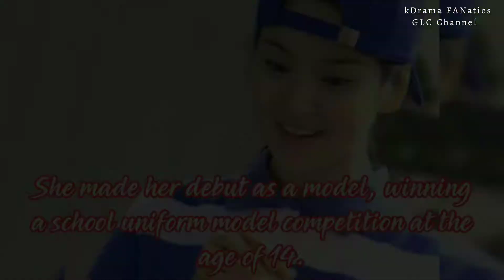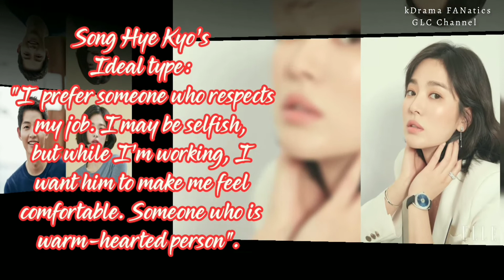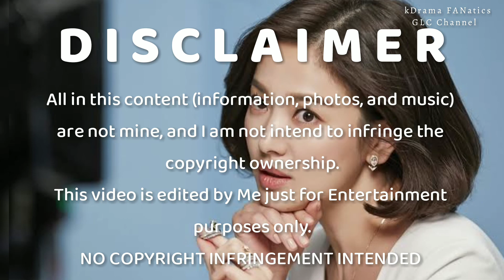FACTS THAT YOU MIGHT NOT KNOW ABOUT SONG HYE KYO // Must Watch // kDrama FANatics GLC Channel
Today's topic is about Song Hye Kyo's interesting facts that you might know about her so you better watch this.